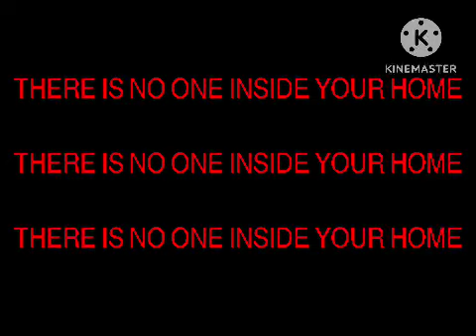Rubik’s cube: 2 corners tutorial (Easy!)